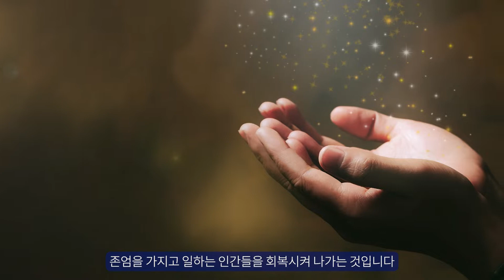비즈니스와 선교를 하나로 만드는 BAM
만나에서 만나요!
세상 속 믿음을 나누고 전하는 만나24 TV

▶만나24와 함께 해주세요.

▶매주 수요일 - 만나에서 만나요!